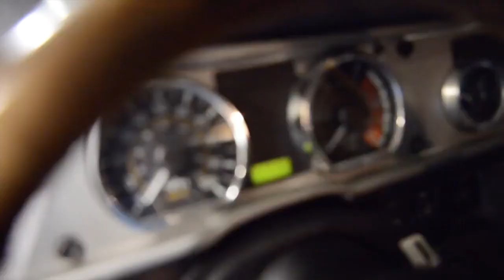New Hummer H1 2019 - Best Off Roader - in Action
Hummer H1 2019 - Best Off Roader  in Action